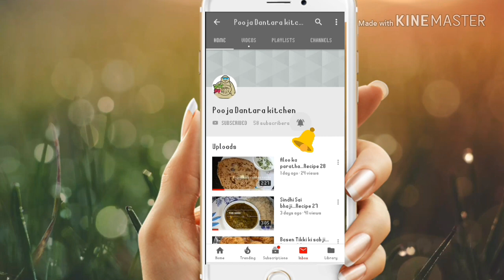Sindhi Mitho Lolo | Sindhi Thadri special